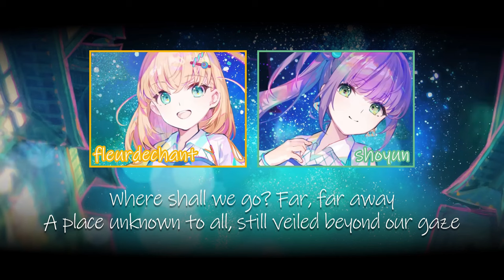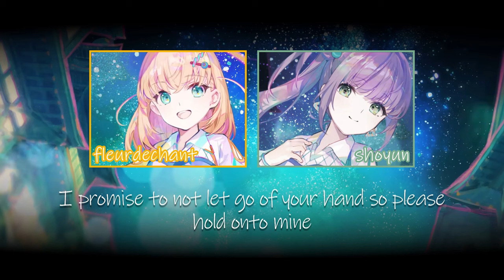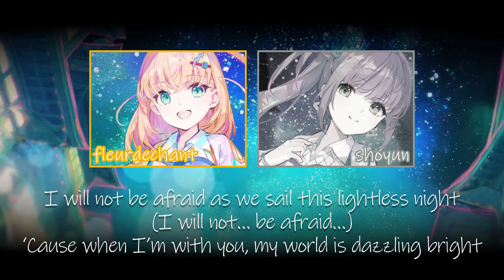⌈english cover⌋ Genyou Yakou | Love Live Link Like 【Cerise Bouquet】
English cover of Genyou Yakou (眩耀夜行) by Cerise Bouquet, from Hasunosora Girls' High School Idol Club.

Title
► Genyou Yakou (眩耀夜行)

Original Artist
► Cerise Bouquet (スリーズブーケ)

Original Composer
► Yuusuke Onodera

Original Writer
► Kelly